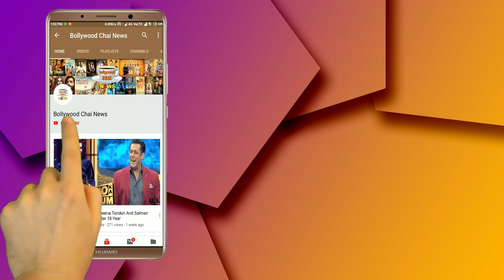Bigg Boss 13 : Asim Riaz Badly Angry On Devoleena Bhattacharjee For Roti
Bigg Boss 13 | Devoleena Bhattacharjee Big Argument With Asim Riaz For Roti | Asim Riaz Badly Angry On Devoleena Bhattacharjee